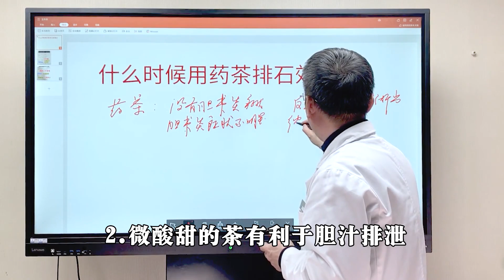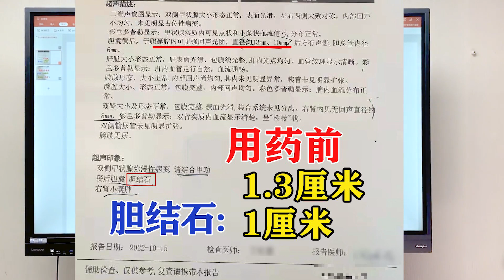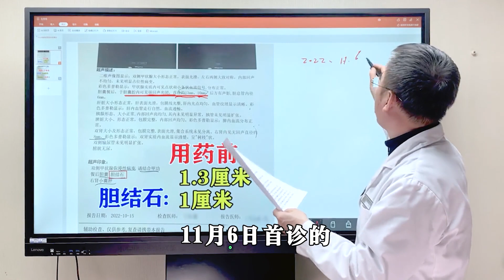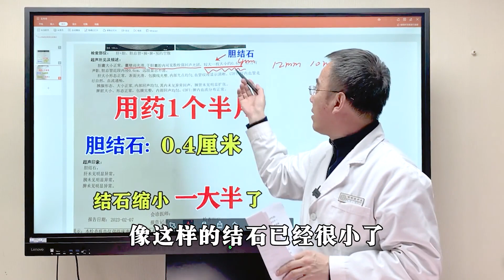51 得了胆结石，什么情况下用中药代茶饮，排石效果会优于汤药？